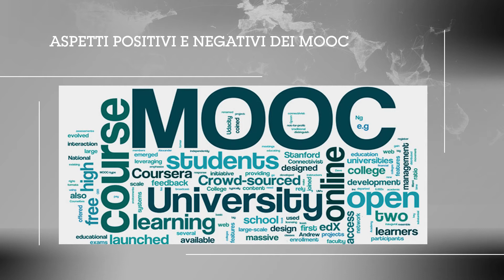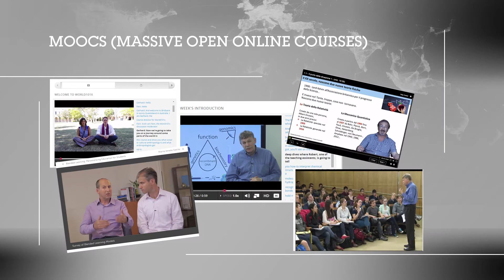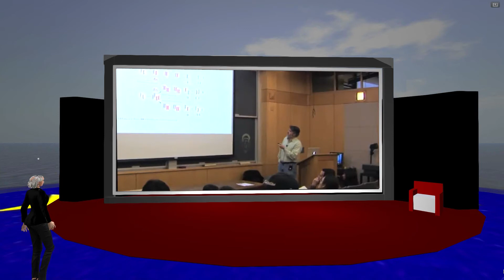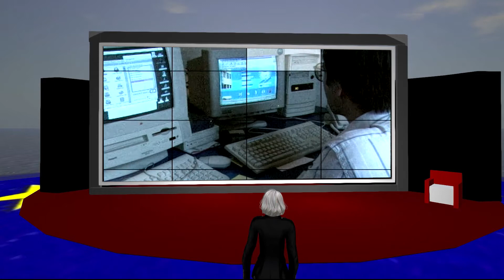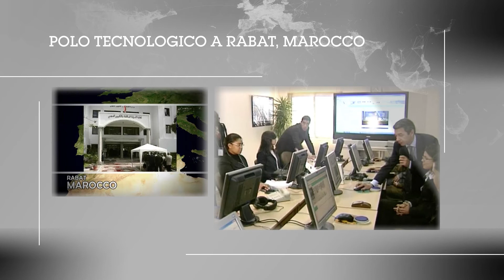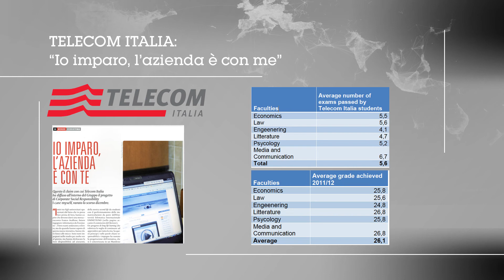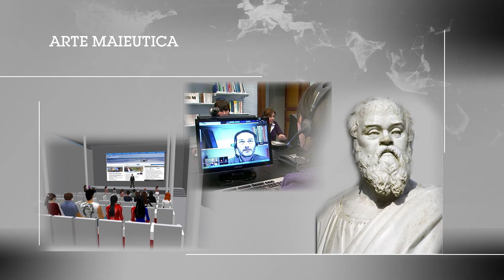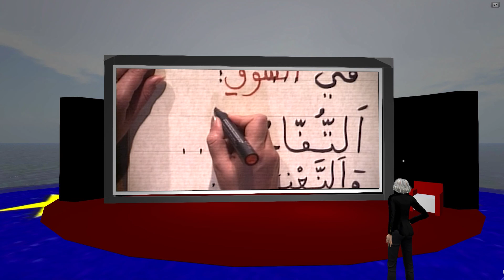2015 - Conferenza Columbia University - Intervento Prof. Maria Amata Garito